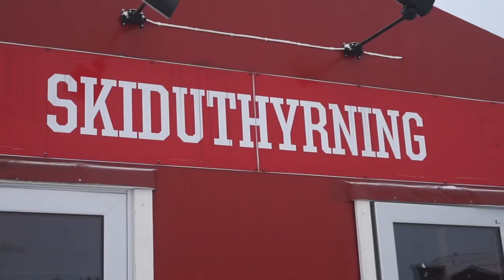#24 Vad Händer I Branäs⁉️ (Vlogg) 2021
⭐️Epic Games: fabbespace
⭐️Epic Games: fabberymd

⭐️Playstation 4: fabbespace

💥Följande är inte tillåtet att skriva i kommentarerna/chatten!

Reklam för dig själv
Mobbing/Rasism
Negativitet
Spamma
Dåligt beteende
Politiskt eller Religiöst snack
Använda andra språk än Svenska och Engelska
Delning av personlig information
Olämpliga sexuella kommentarer
Prata illa om andra youtubers eller personer i chatten